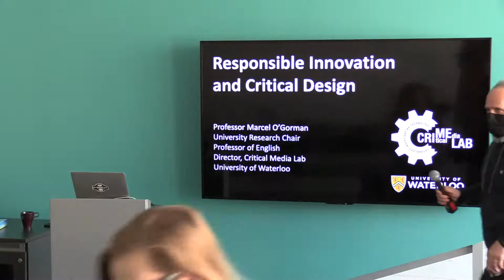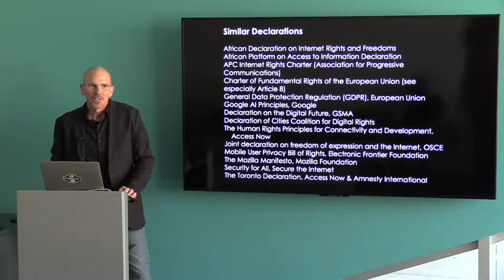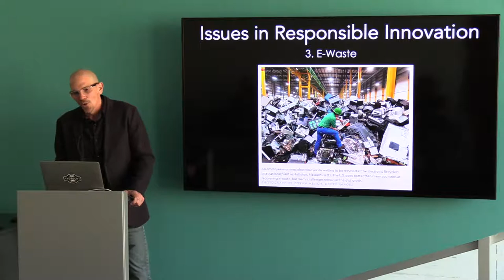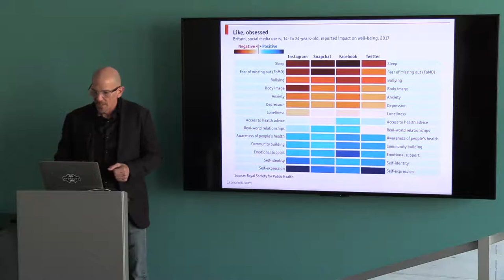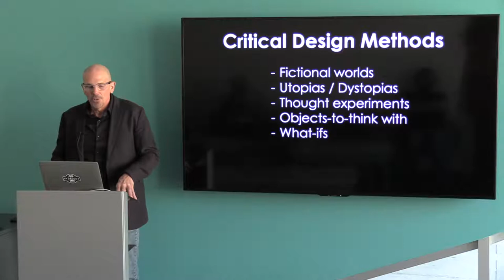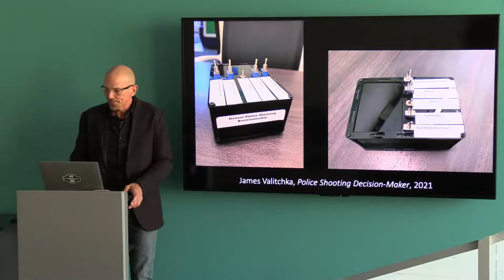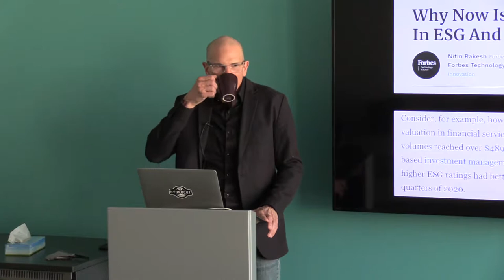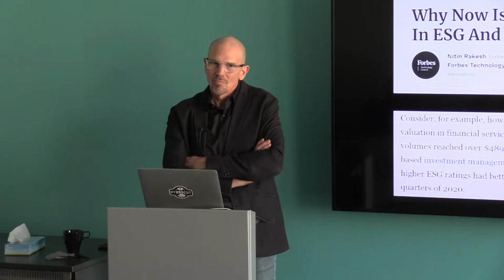Responsible Innovation and Critical Design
Professor Marcel O’Gorman will be hosting a public talk titled, “Responsible Innovation and Critical Design.” Based on workshops that O’Gorman hosts for University of Waterloo engineering students, this talk will highlight the key issues that tech developers and people impacted by tech culture should be thinking about when it comes to their work and how it affects people in the world.